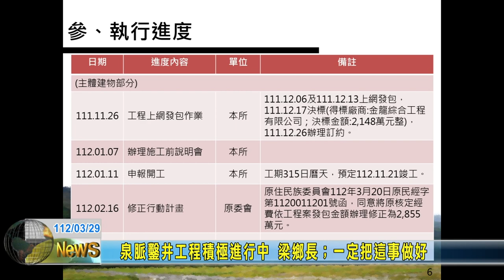20230329 04 泉脈鑿井工程積極進行中